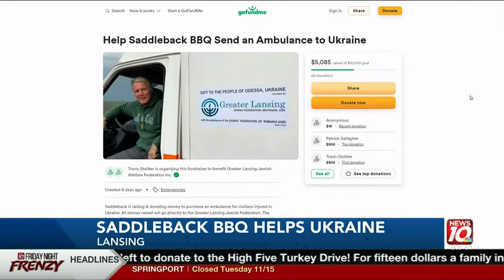Saddleback BBQ Helps Donate an Ambulance to Ukraine with Greater Lansing Jewish Welfare Federation